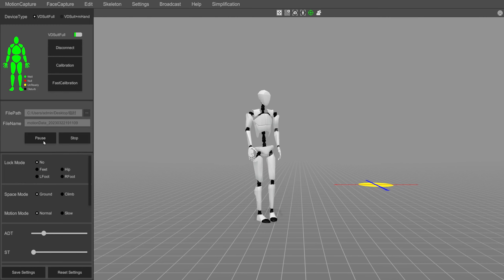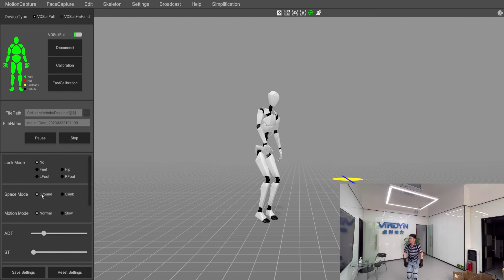Incredible Displays of Difficult and Complex Movements Using Virdyn VDSuit Full Motion Capture Suit